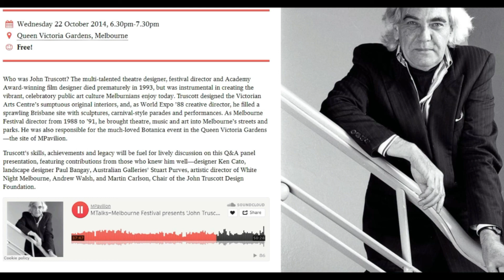Money Matters; but the power of persuasion wins the day, with Sir Leo Hielscher; A heavy hitter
John Truscott quote. "I want people to understand the way the arts can colour their lives and elevate their spirits, how art is essential to life".
Theatre designer, Academy Award winning film designer, expo 88 Artistic Streetscape Director and festival director, John Truscott changed the way Melbourne saw itself and the way the rest of the world viewed Melbourne. As artistic director of the Melbourne International Festival he took the festival out into the streets, parks and laneways of the city transforming them into splendid, celebratory spaces that had all of Melbourne seeing them in an entirely new light. Previously John had spent four years designing the spectacular interior finishes of the Arts Centre and in the process drawing together a remarkable collection of celebrated artists and fine artisans from around the country to realise his ambitious plans.

John honed his skills as a theatre designer, first in Melbourne and then in London winning numerous awards, after which, at the invitation of film director, Joshua Logan, he left for Hollywood. He spent the next fourteen years in America where he won two Academy awards for art direction and costume design for Camelot starring Vanessa Redgrave, Richard Harris and Franco Nero and was nominated, two years later, for art direction on Paint Your Wagon starring Clint Eastwood and Lee Marvin.
I want people to understand the way the arts can colour their lives and elevate their spirits, how art is essential to life.
John Truscott, 1936–1993

Dr Denise Whitehouse 2019 John Truscott Foundation fellowship scholar talks about the impact of Expo 88;.
John Truscott Fellowship
The Foundation is delighted to announce the appointment of Dr Denise Whitehouse to undertake the 2019 Fellowship.
 Denise is a distinguished design historian, academic, educator and writer who has been working for several decades to promote research and publication of Australian design history. Denise is one of few scholars in Australia with an understanding of the history of twentieth-century design in Australia, supported by a rich knowledge of the artistic and socio-political history of the time.
Denise has an outstanding record of design-focused research, scholarship and related outcomes, including exhibitions, significant publications, design advocacy and public lectures. Most recently Denise co-curated the acclaimed exhibition ‘Design for Life: Grant and Mary Featherston’ at Heide Gallery of Modern Art, Melbourne and authored the accompanying exhibition catalogue. The exhibition and the catalogue were both critical and commercial successes.
Denise’s Truscott Fellowship proposal seeks to situate John Truscott’s work and legacy within a thoughtful analysis of social, political and cultural contexts. As such, it is ideally aligned with the Foundation’s vision for the project. Celebrated for her scholarly, yet accessible and engaging, writing, Denise is sure to deliver an exciting manuscript.